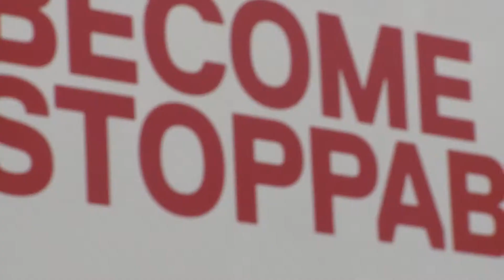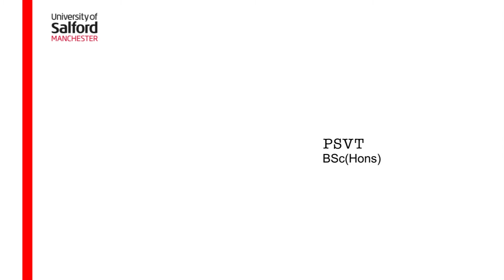UoS M&SFS 2019 07 Jamie Atkinson Shock Radio